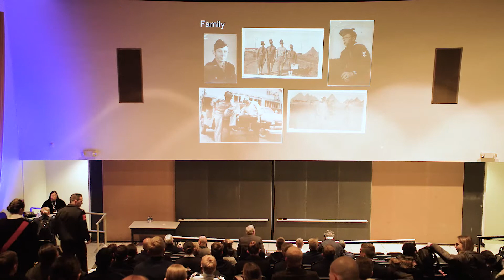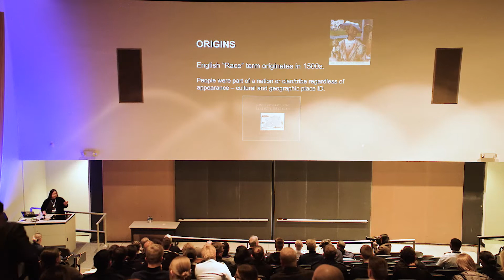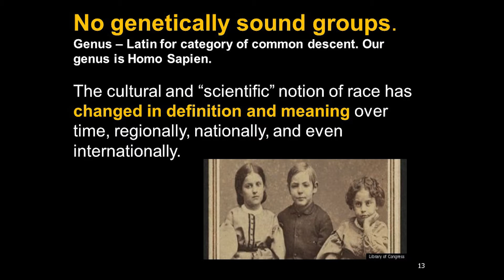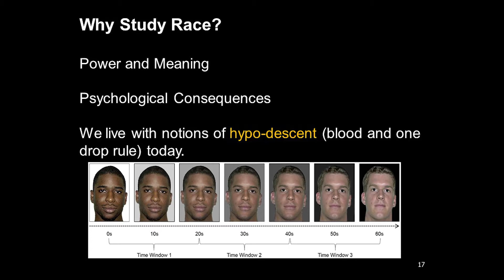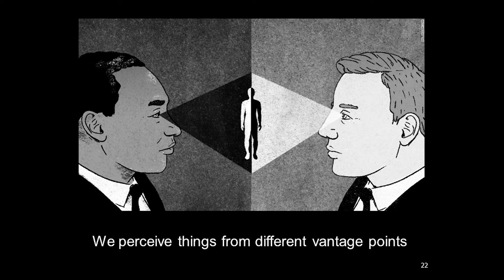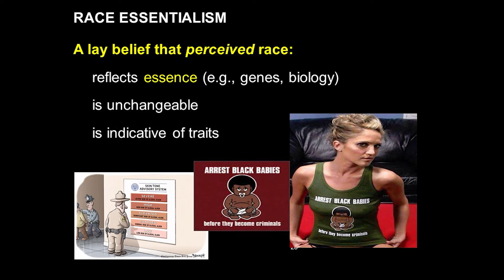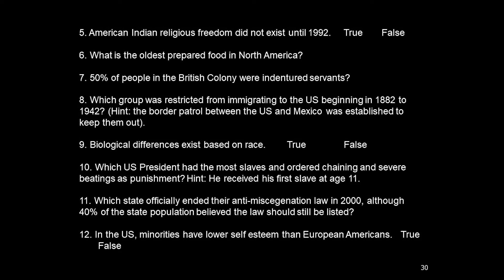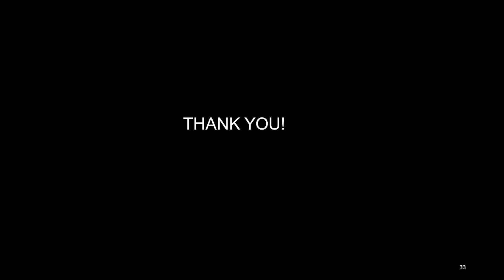NCLS 2020: Dr Cynthia Willis Esqueda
Dr. Willis Esqueda’s work on race and ethic bias in the United States distinguishes her from other nominees.  In particular, her studies focus on the manifestations of bias at the individual (internalized stigma, self-conceptions, self-esteem), cultural (images, stereotypes, cultural traditions), and structural (law, education, political) levels. Her discussion would focus on knowing oneself and others as it relates to race and biases.